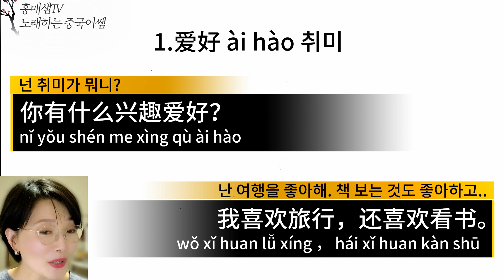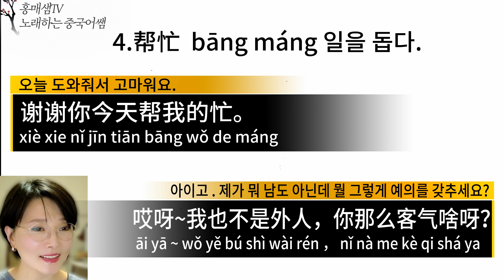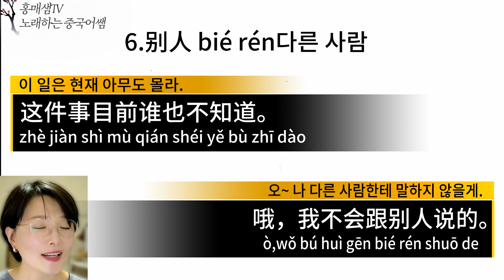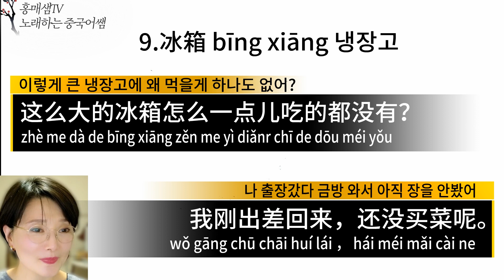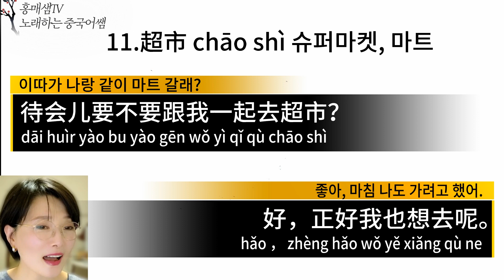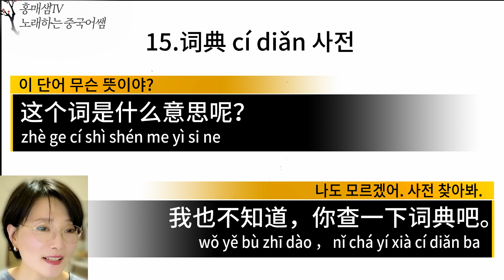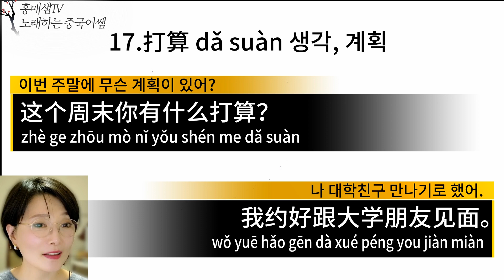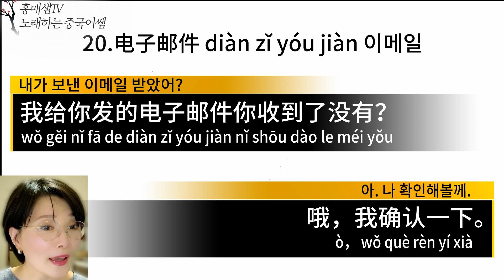No1~20 말문이 트이는 중국어 말하기 트레이닝 HSK3급 대화문 20개(1)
6개성조,400여개 병음발음, 800개 생활표현 mp3 제공

💖원어민 홍매쌤:  중국어, 살아가는 이야기, 음악을 나누는 곳
💛운영자:박홍매-중국에서 태어나 21년, 일본 9년 거주, 현재 한국 거주 중
💖매주 토요일 밤 10시30분 실시간 중국어강의 진행(멤버십2 가입회원 대상)